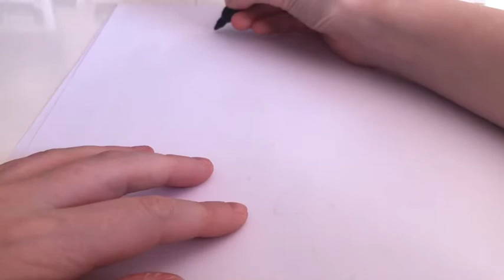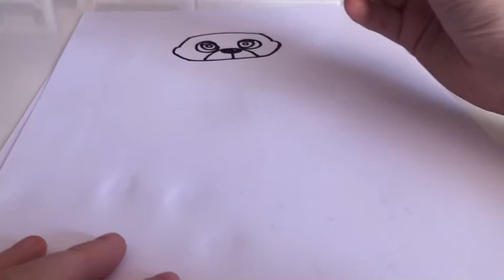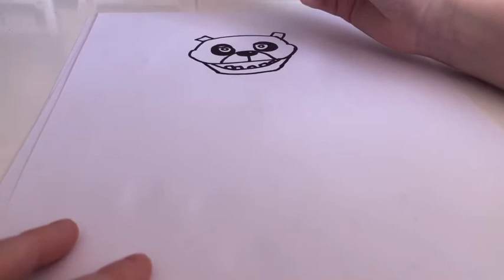How to draw bonnie